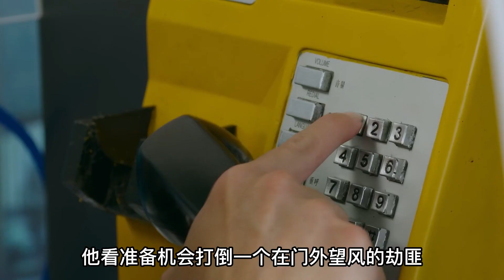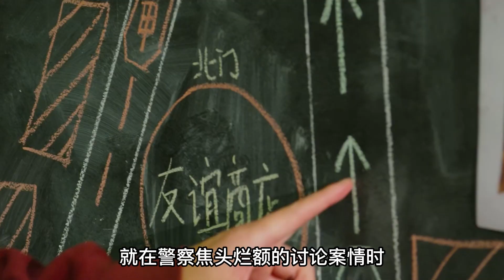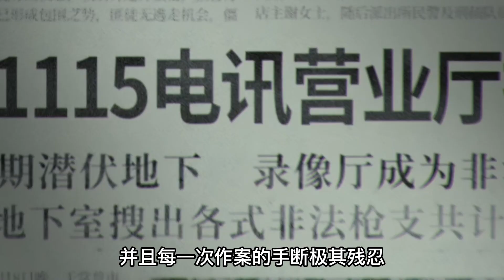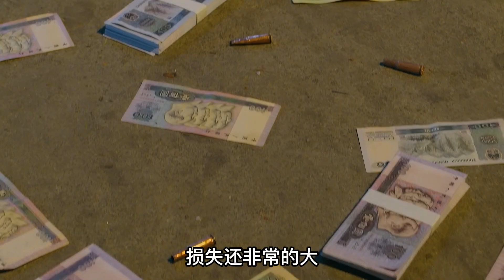真人真事改編電影，15分鐘搶劫150萬，堪稱中國第一悍匪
上世紀90年代，刑警鐘誠受命追捕悍匪集團“老鷹幫”。 這群悍匪犯下驚天連環劫案，訓練有素且紀律嚴明，首領張隼更屢次惡意挑釁，矛頭直指鐘誠。 為將“老鷹幫”捉拿歸案，鐘誠帶領刑警小隊咬死不放，誓與惡勢力鬥爭到底。 數年間，警匪上演了一次次緊張刺激的較量，悍匪愈加猖獗，警方步步逼近，雙方展開殊死對決。